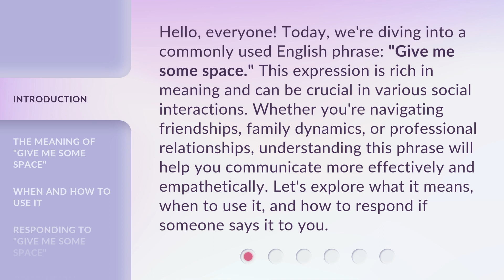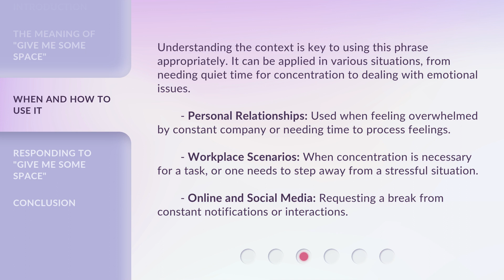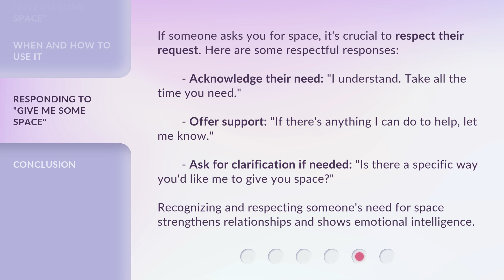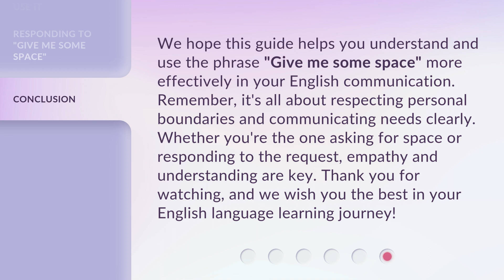Understanding "Give Me Some Space": A Guide for English Learners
00:00 • Introduction - Understanding "Give Me Some Space": A Guide for English Learners
00:41 • The Meaning of "Give Me Some Space"
01:09 • When and How to Use It
02:02 • Responding to "Give Me Some Space"